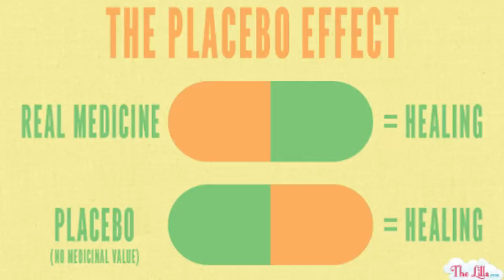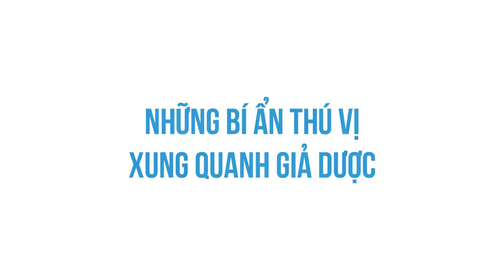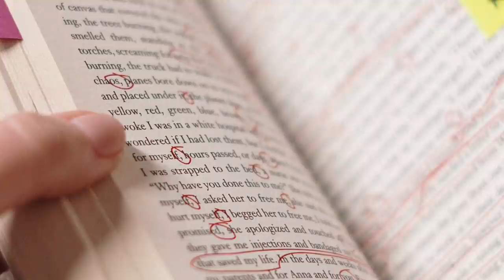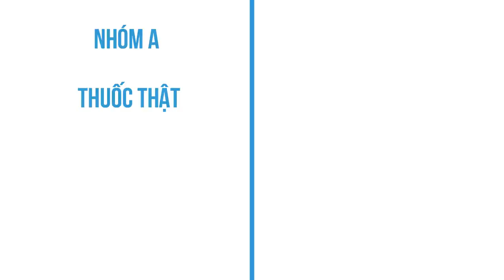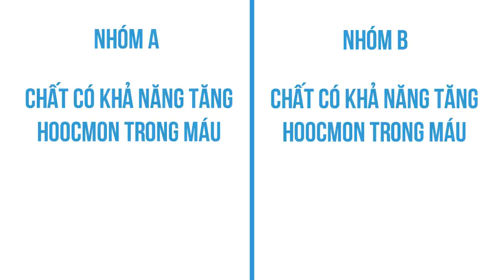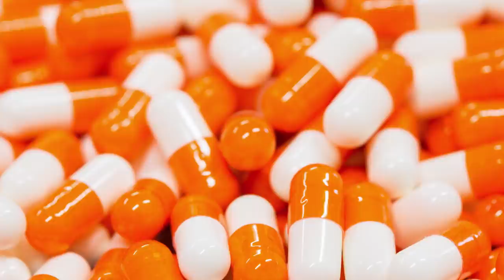PLACEBO EFFECT - Hiệu ứng giả dược | Ngàoo | KHOA HỌC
Nói đến những bí ẩn trong Y học, thì có lẽ lạ kỳ và khó hiểu nhất chính là hiệu ứng giả dược - placebo effect, hay còn được biết đến qua thuật ngữ "sức mạnh của không gì cả" - "the power of nothing".
Kỳ diệu ở chỗ, dù chỉ là "giả", chúng lại thực sự mang đến những thay đổi tích cực đối với tình trạng bệnh lý của bệnh nhân.
Ghé Shop ủng hộ nhà Nhện thôi các bạn ơi:
Ghé Cửa Tiệm Spiderum ngay để rinh những chiếc áo đặc biệt:
Bài viết: PLACEBO EFFECT - Hiệu ứng giả dược
Được viết bởi: Ngào
Những nội dung liên quan:
HIỆU ỨNG THIÊN LỆCH KẺ SỐNG SÓT: GIỎI VÀ XUẤT CHÚNG

 • HIỆU ỨNG THIÊN LỆ...
Hiệu ứng Matthew và công bằng trong lớp học

 • BẤT CÔNG BẰNG t...
Hiệu ứng DUNNING-KRUGER: Bạn có đang ảo tưởng sức mạnh?

 • Hiệu ứng DUNNING-...
PLACEBO EFFECT - Hiệu ứng giả dược

 • PLACEBO EFFECT - ...
(DỊCH) Hiệu ứng chiếc gương

 • (DỊCH) Hiệu ứng c...

 • Long Calming Pian...